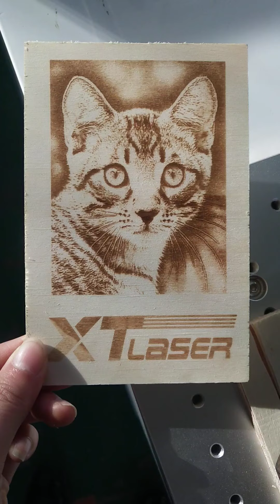wood marking with CO2 laser marking machine-XT LASER